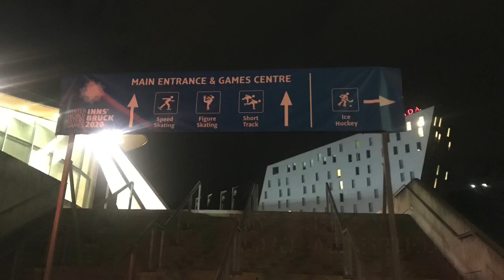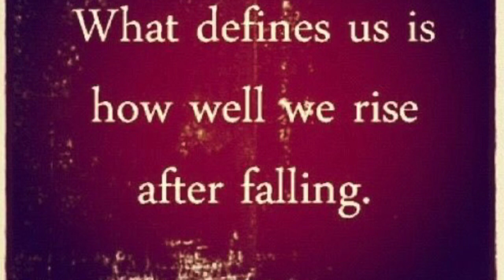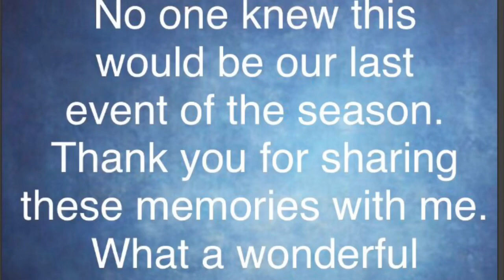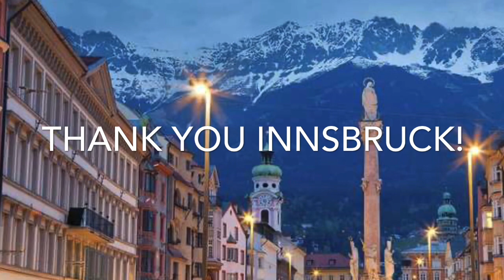My video postcard of the WWMG Innsbruck 2020. Figure Skating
Staying home and missing skating. I decided put this video postcard together to look back at the wonderful memories we made at the 2020 Winter World Masters Games. The music is an elevator version of our pairs freeskate. Check out how I time the death spiral fall to hit the music beat. 😉 I didn’t do the best at taking photos and video at this event. Here is what I have. Miss you all! Hope to be skating together again in the near future.